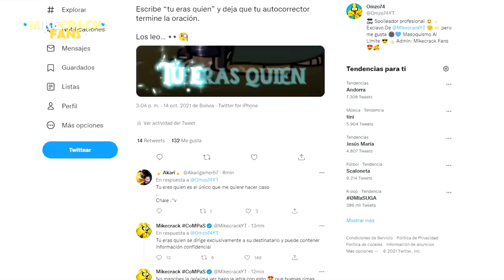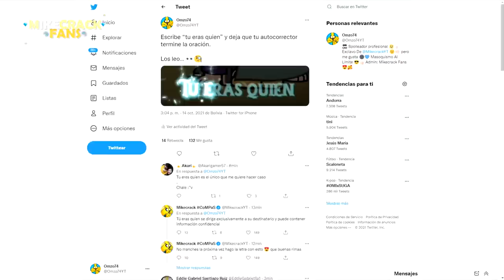🎤 ¡TU ERAS QUIEN…! 😭👑 SPOILERS DE LA CANCIÓN 🎶 ¡NUEVA CANCIÓN DE MIKECRACK! 🐶🎧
Como video sorpresa hoy veremos ya confirmado el titulo de la nueva canción de mikecrack que se estrenará mañana junto al primer episodio de las perrerias de Mike 🐶📺

Atte: Omzo74

⭐ ADMINISTRADORES ⭐